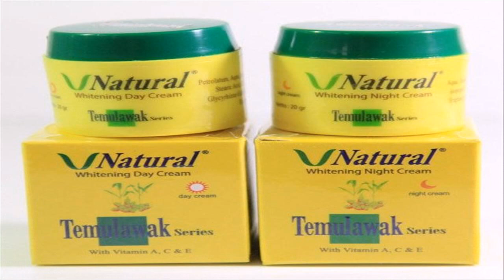cream pemutih wajah dari oriflame